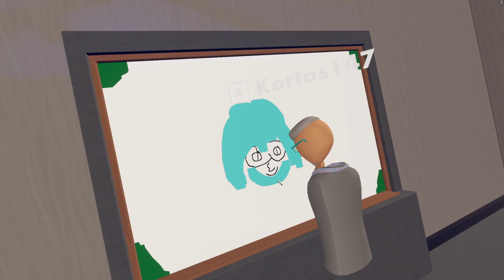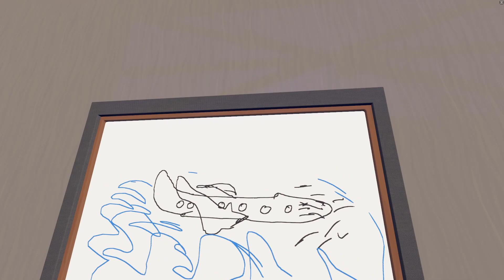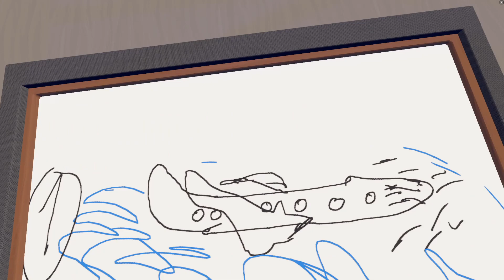Among Us в виртуальной реальности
Играем в Rec Room на ПК (на русском языке). Oculus Rift S.